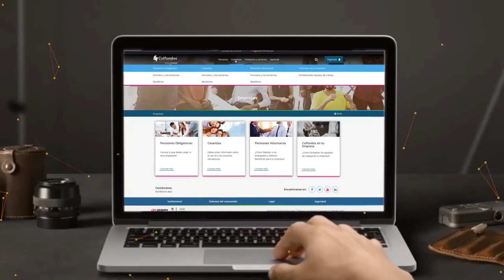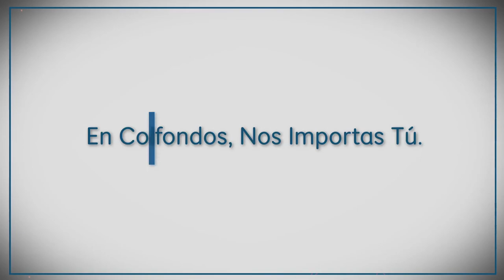Colfondos. Video Servicio 02/02/2018